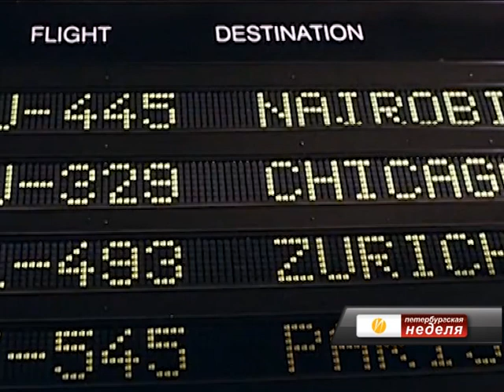Почему уезжают за границу